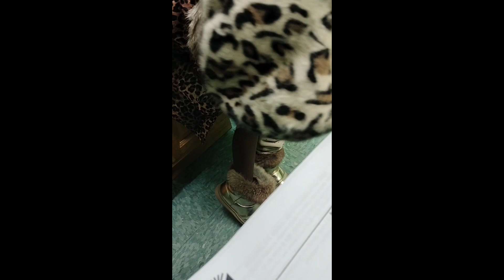12/12 Doc appt with the Ro's